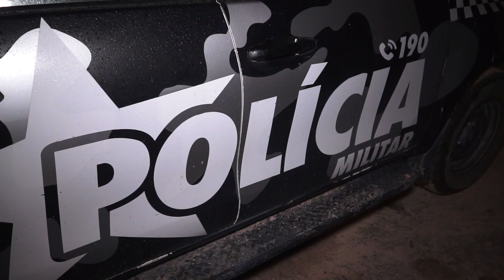INTERVENÇÃO POLICIAL EM BREVES